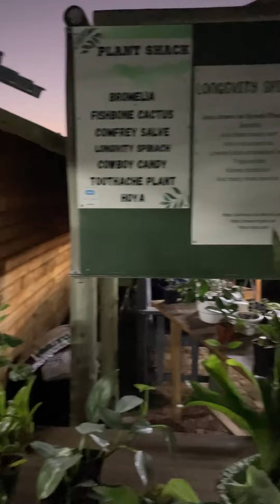Pretoria Boeremark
Early bird gets the pick of the best produce